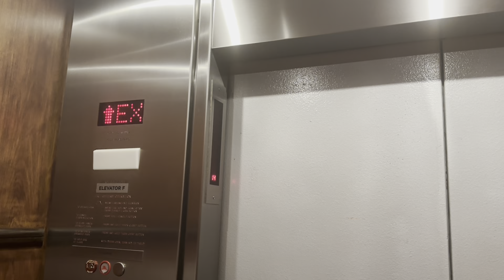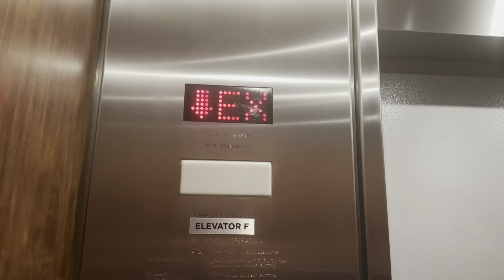FAST Otis Compass Plus Elevators @ 1001 Woodward Ave - Downtown Detroit MI